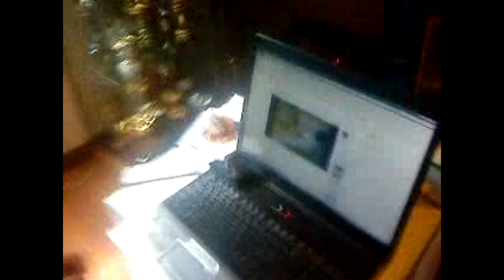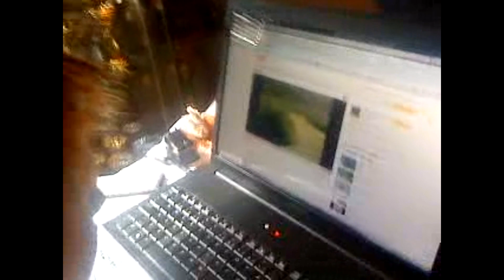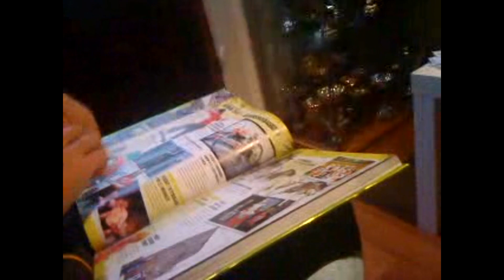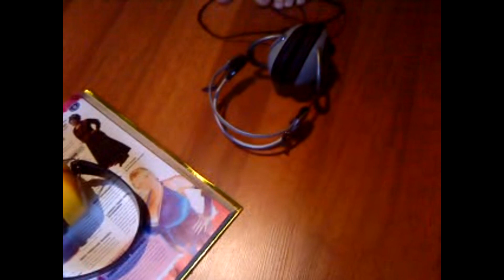benjamin med linus wernersson och hampus dahlberg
Fail! hittade lite filmklipp från några år tillbaka!